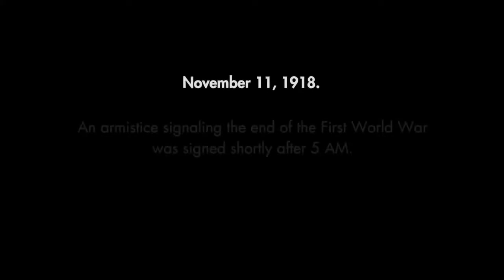Steve Watson Back to the front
Steve's song dealing with the traumas of life in the trenches of the first world war. Based on a true story.